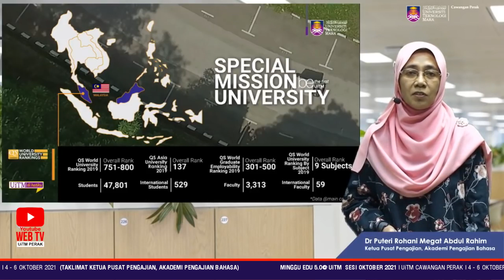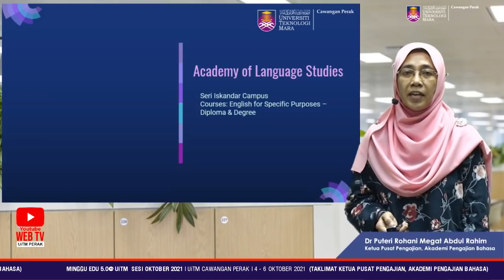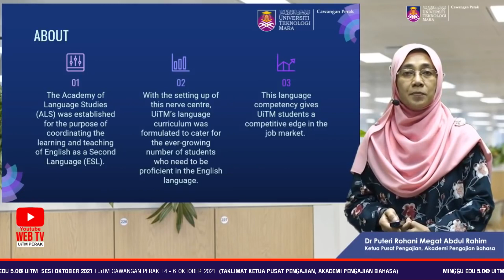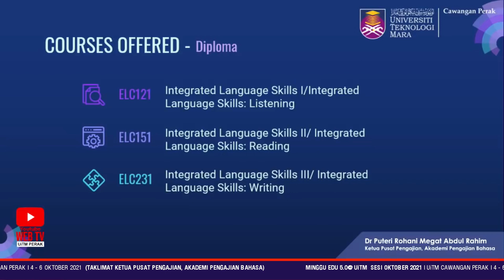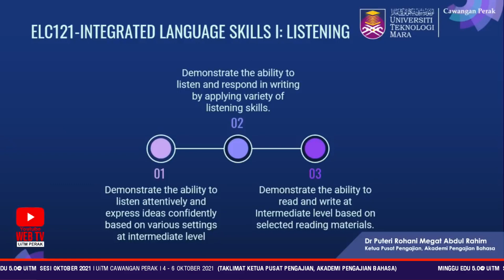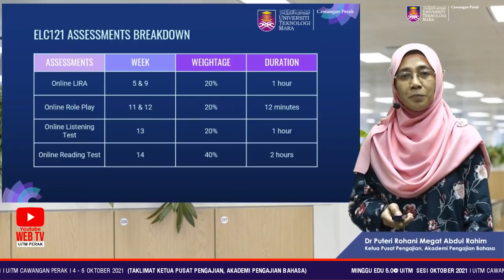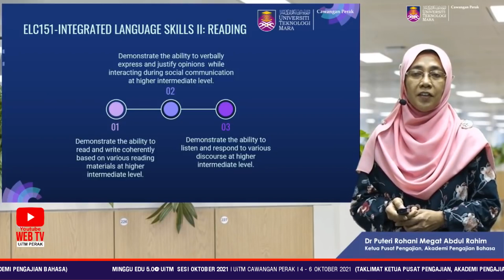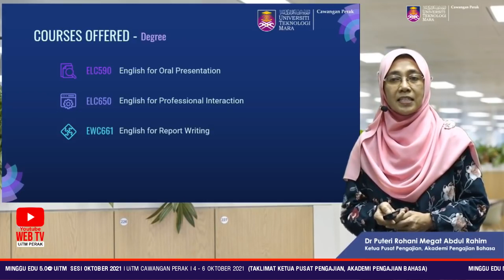TAKLIMAT KETUA PUSAT PENGAJIAN AKADEMI PENGAJIAN BAHASA (APB), UiTM CAWANGAN PERAK